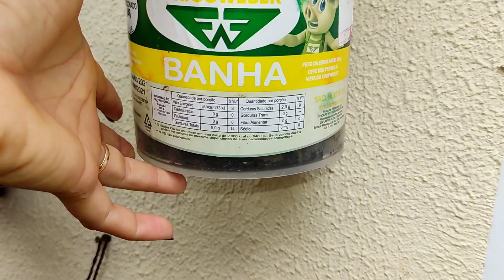TOUR PELA MINHAS ORQUÍDEAS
olá pessoal espero que vocês gostem do video de hoje é um tour pelo meu ORQUIDÁRIO